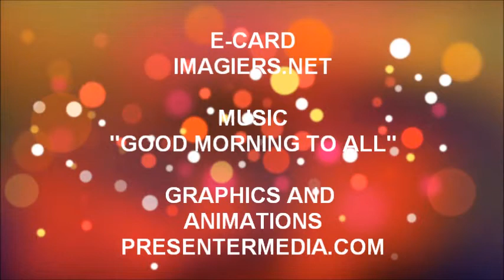TANTI AUGURI MELYNA